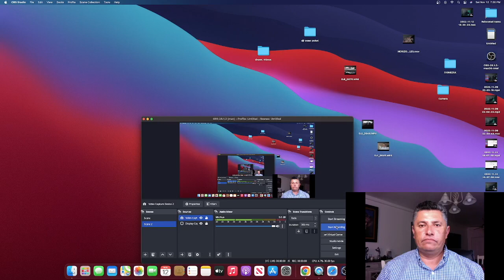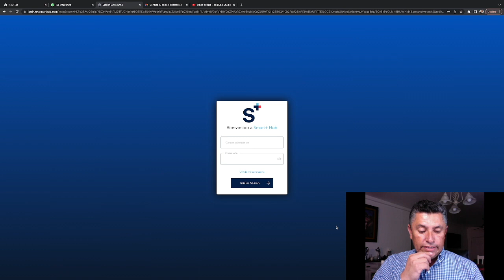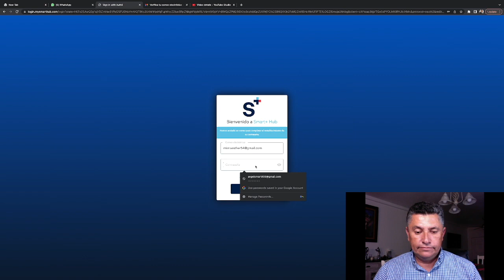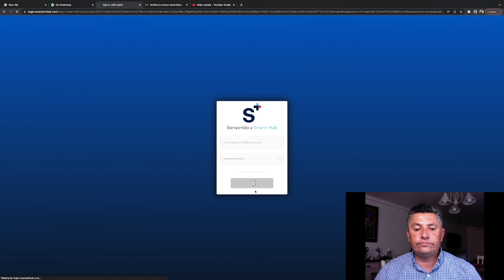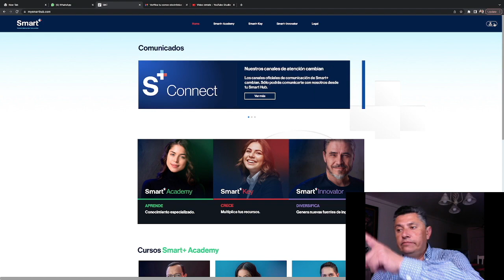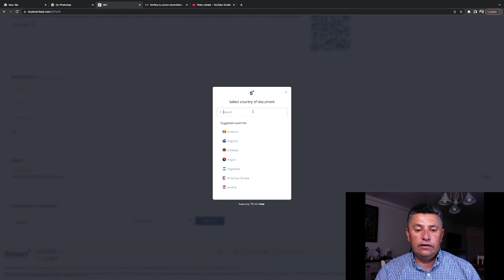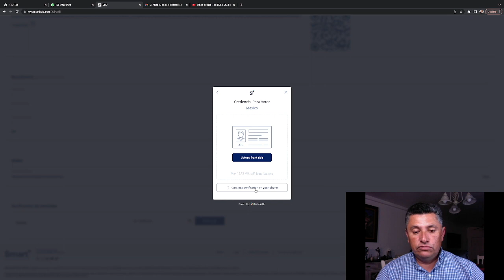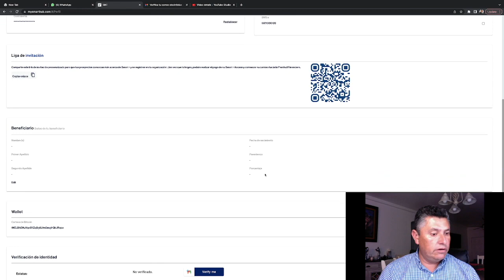tuturial de como recuperar la cuenta smartplus